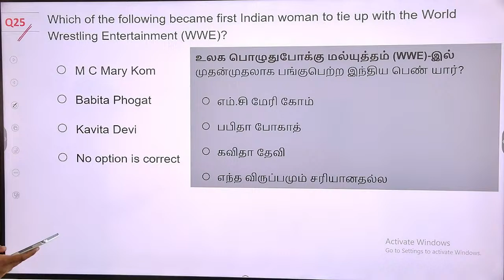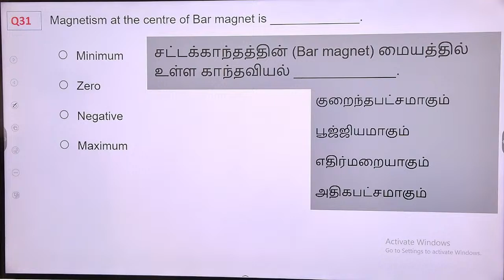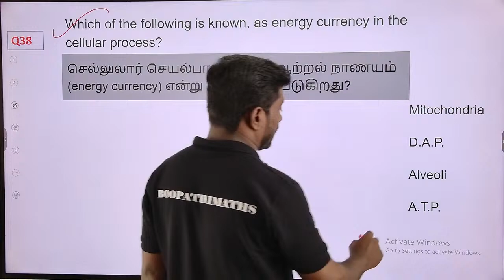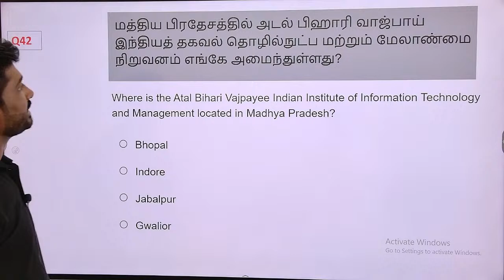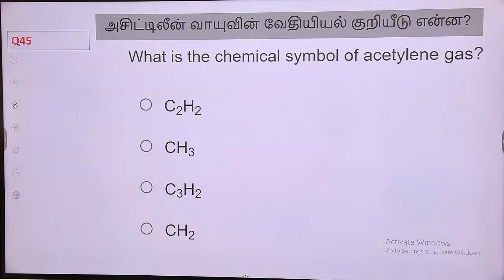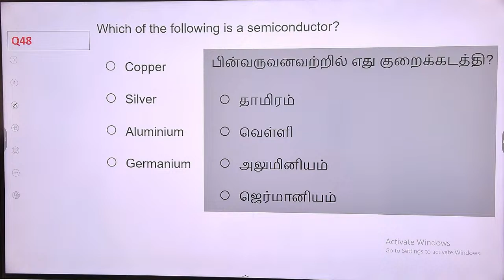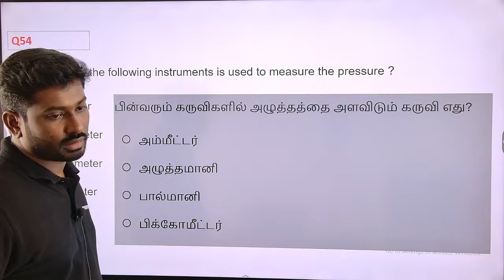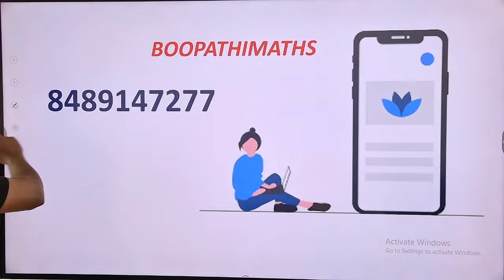ரயில்வே மாதிரி தேர்வு| BOOPATHI MATHS RAILWAY | NTPC GROUPD ALP RPF NTPC NOTIFICATION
MOBILE APP

RAILWAY A TO Z MATHS ONLINE COURSE AVAILABLE

#2024 jobs